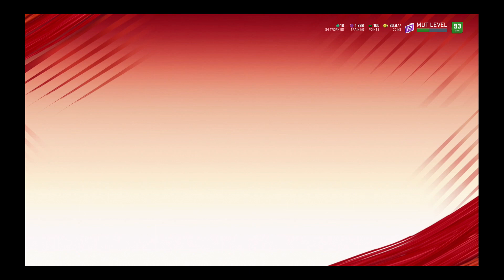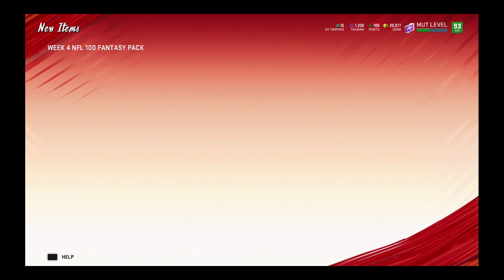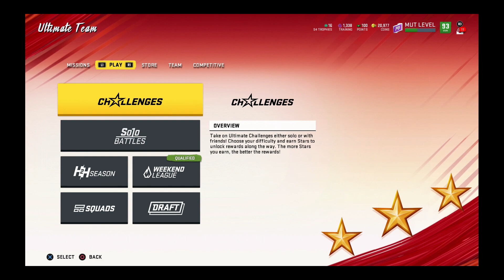MY FIRST NFL 100 PLAYER PULL !!!!!/ NFL 100 PACK OPENING | MADDEN 20 ULTIMATE TEAM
I have finally pulled a full NFL 100 player and it feels so good. I wasnt planning on making this video but here you guys go.